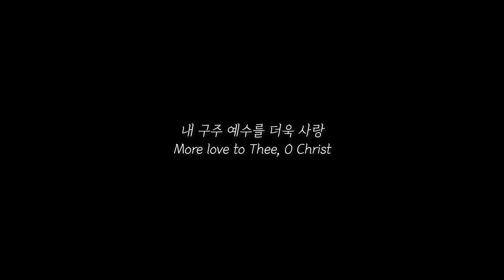내 구주 예수를 더욱 사랑 More Love To Thee, O Christ (爱主更深) | 찬양커버 hymn cover 찬송가 314장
location: Moscow, Idaho